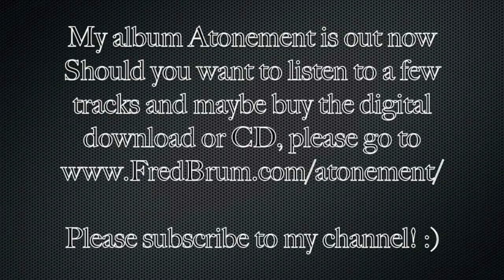Fred Brum New track - Stranded - .strandberg* #28 8-string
My album Atonement is available (along with a free downloadable track - please give it a listen.

Here is a new track called Stranded, which will be in my upcoming album Transcendence. All the guitars here were done with my custom .strandberg* Guitarworks #28. You can see all the specs and a bunch of good pictures here:

Quick spec rundown:
- swamp ash body, bookmatched spalted walnut top;
- 3pc wenge, 2pc maple neck with 4 carbon fiber reinforcement strips;
- Pickups: DiMarzio D Activator 8 bridge, PAF 8 neck;
- EndurNeck (patent pending) ergonomic neck profile;
- 27"-26" multiscale;
- 24 stainless steel jumbo frets

Signal chain was either Laney Ironheart Studio or Kemper into the Presonus Firestudio. Bass was recorded direct via the Presonus so I could process the tone separately via plugins. Drums are Toontrack EZ Drummer with the Metal Machines XPack.